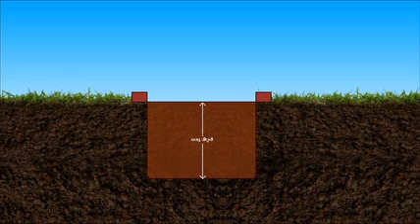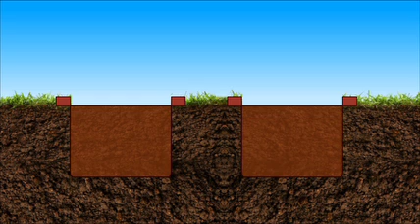Pit-compost- Simple Home Composting Techniques for managing waste at source. Waste management Kerala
Suchitwa Mission